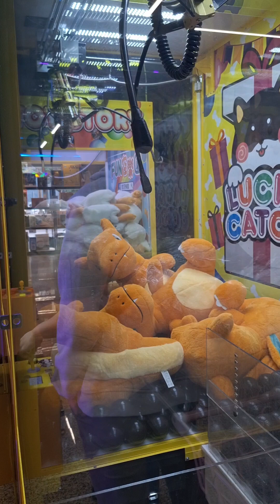你一千多夾它 我用二十分鐘拍你 你不累我累了 冤大頭 娃娃機會壞掉 我會累死 機台 民權路娃娃機